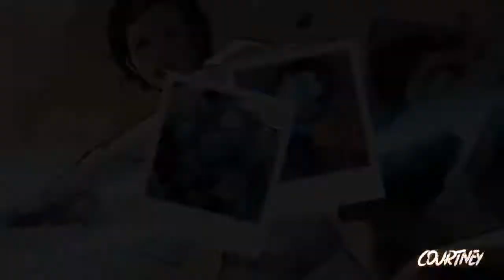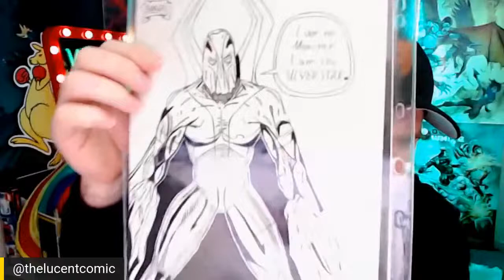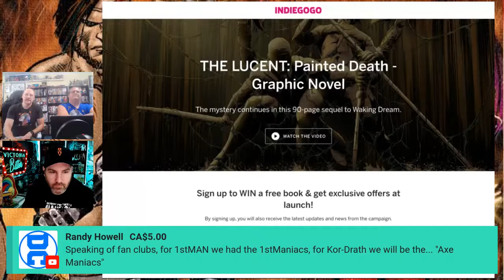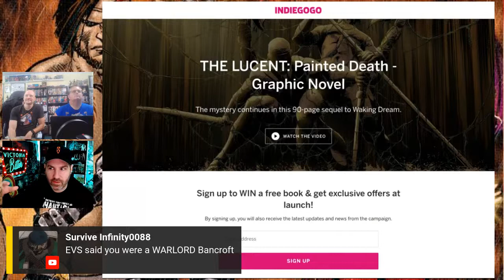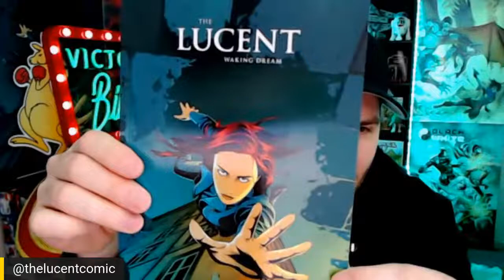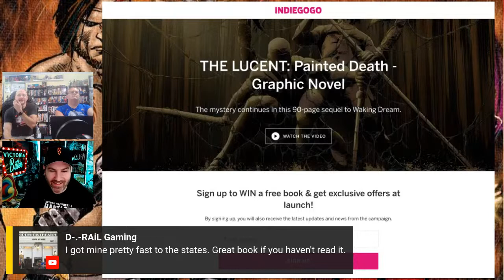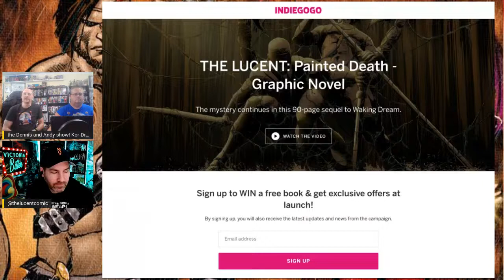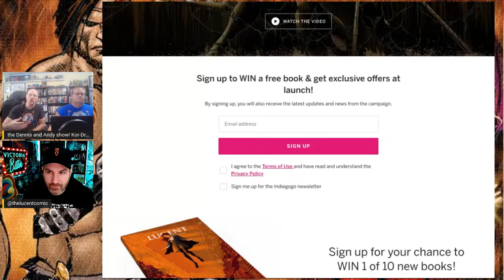Michael Bancroft creator of The Lucent joins us from Australia to talk about career & new project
Michael Bancroft creator of The Lucent joins us! Michael is joining us from down under in Australia to talk about his career and his new project!